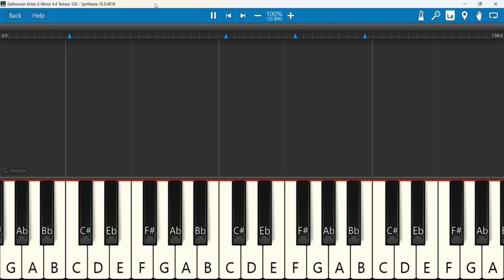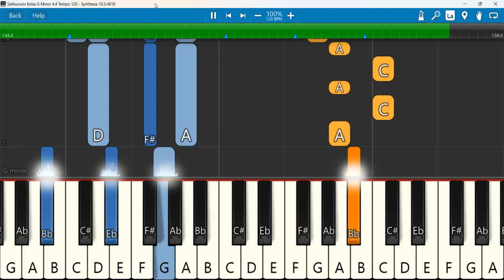Sathuruvin Kotai G Minor 4 4 Tempo 120